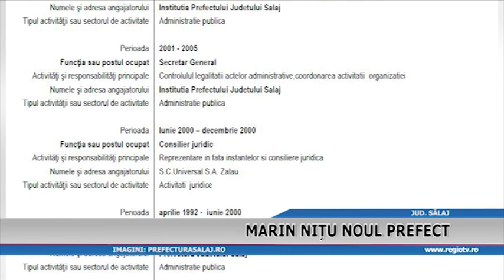MARIN NITU NOUL PREFECT